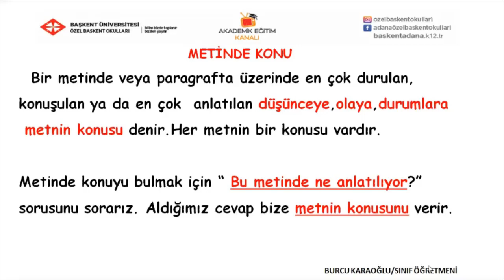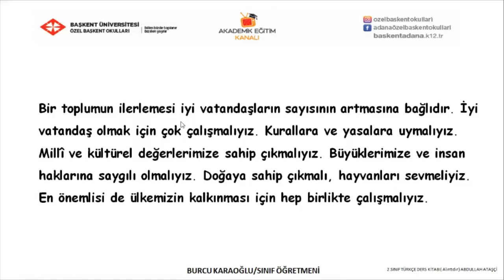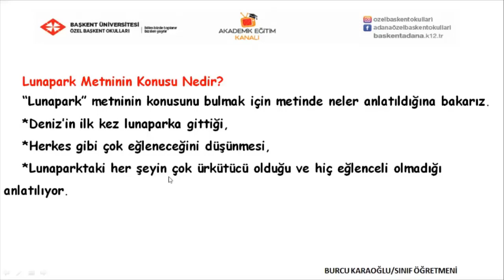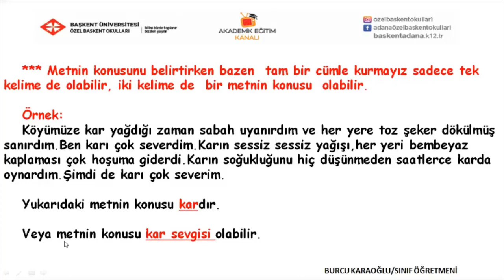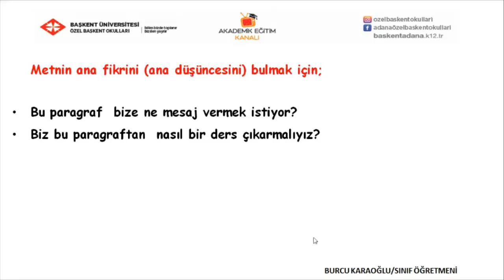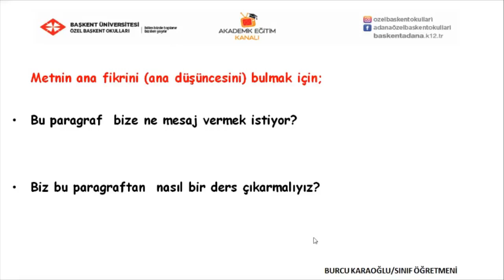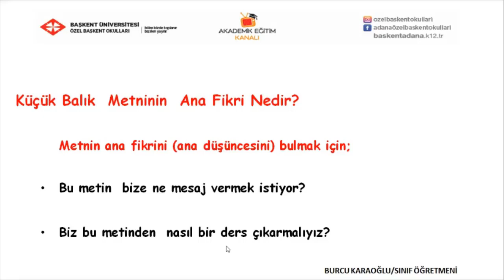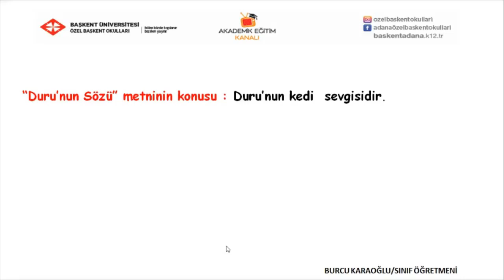42 - Metinde Konu ve Metinde Anafikir Konu anlatımı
Özel Başkent Okulları  2  Sınıf Türkçe Metinde Konu ve Metinde Anafikir Konu anlatımı